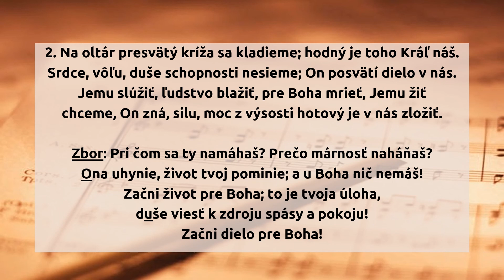332. Kedy sa ku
332.  Kedy sa ku

1. Kedy sa ku práci,
bratu, sestra milá,
dostavíš? Dielo čaká!
Zložiť srdce k nohám
našemu Kráľovi,
ó, či ťa to neľaká?
Koruna raz, kment večných krás,
po boji oddychu čas,
až víťaz Ježiš trón Svoj zaujal,
čaká, bratu, sestra nás!

Zbor: Pri čom sa ty namáhaš?
Prečo márnosť naháňaš?
Ona uhynie, život tvoj pominie;
a u Boha nič nemáš!
Začni život pre Boha;
to je tvoja úloha,
duše viesť k zdroju
spásy a pokoju!
Začni dielo pre Boha!

2. Na oltár presvätý
kríža sa kladieme;
hodný je toho Kráľ náš.
Srdce, vôľu, duše
schopnosti nesieme;
On posvätí dielo v nás.
Jemu slúžiť, ľudstvo blažiť,
pre Boha mrieť, Jemu žiť
chceme, On zná, silu,
moc z výsosti hotový je v nás zložiť. Zbor: